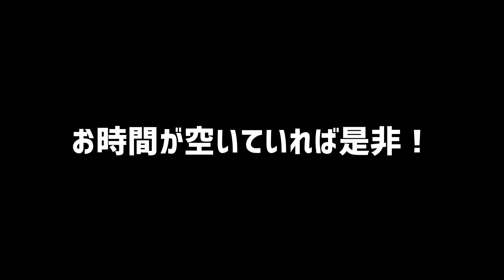【B'z】3.11の時に作られたB'zの2曲。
B’zのTALK-GYMにようこそー！！
B'z TALK-GYMのATSUSHIです！
個人の主観からB’zに関することを主軸に発信を行います。

こんな撮影をする仕事をしています！ご興味ある方はお気軽にご連絡下さい！

音楽提供OtoLogic